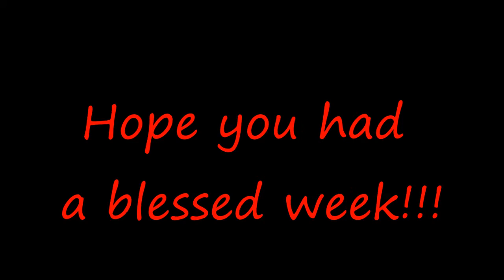As I want for Others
Episode 2: Do unto others as you would want them to do to you! If you can't wish something on yourself, or on someone dear to you, then don't wish it on anyone else. Let's make the world a better place!

Song: Do Unto Others by The Nelons .